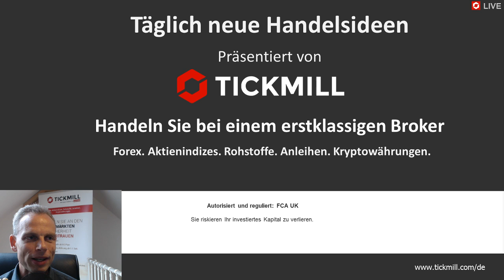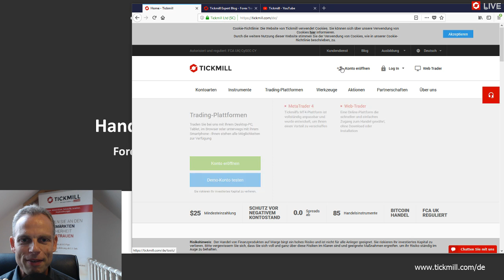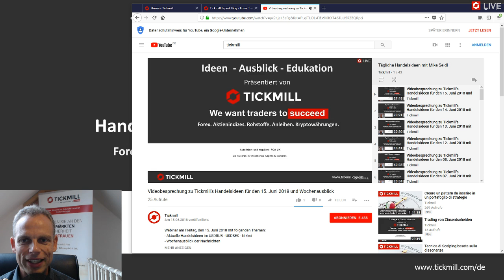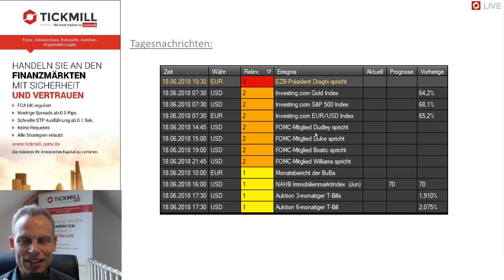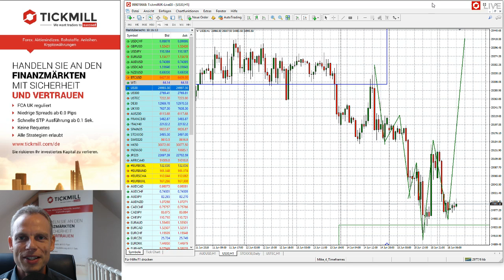Videobesprechung zu Tickmill's Handelsideen für den 18. Juni 2018 mit Mike Seidl